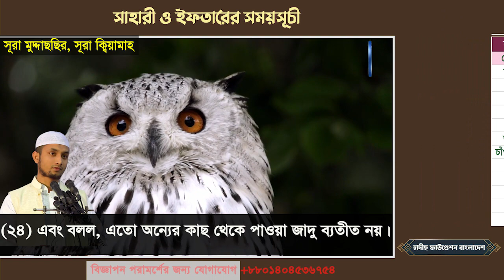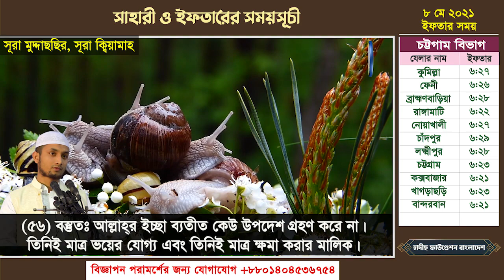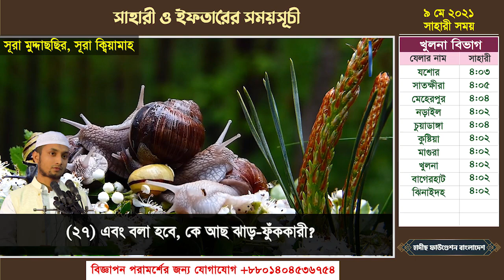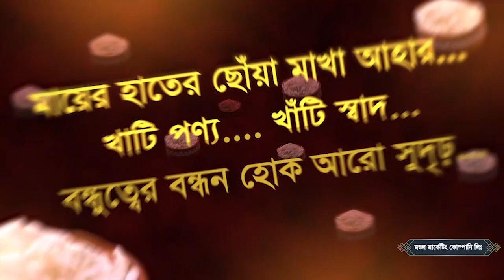🔴LIVE অর্থসহ কুরআন তেলাওয়াত এবং ৬৪ জেলার সাহারী ও ইফতার এর সময়সূচী হাফেয আব্দুল্লাহ আল-মারূফ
🔴LIVE অর্থসহ কুরআন তেলাওয়াত  'মহিমান্বিত কুরআন' এবং ৬৪ জেলার সাহারী ও ইফতার এর সময়সূচী
তিলাওয়াত : হাফেয আব্দুল্লাহ আল-মারূফ
 ছাত্র, আরবী বিভাগ, ঢাকা বিশ্ববিদ্যালয়